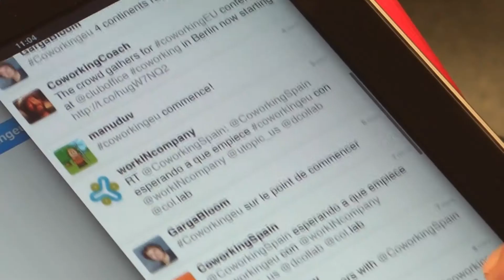Berlin 2011, seeking the future of work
03 to 05 November 2011. Coworking Europe in Berlin.  The Coworking Europe Conference is connecting 250 coworking space owners to discuss the potential of coworking as a new working model.